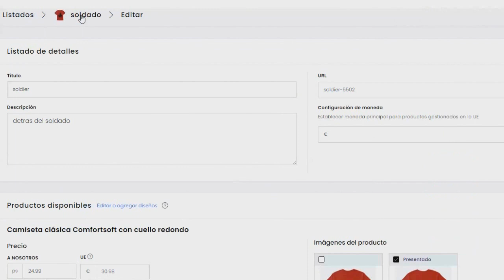TRAGEDIA EN MEXICO HURACÁN OTIS DESTRUYE ACAPULCO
un poderoso huracan categoria 5 azoto el puerto de acapulco se registran 7 fallecidos muchas viviendas quedaron en la ruina y hubo saqueos y caos sera acaso este el inicio de la sexta extincion estamos ante las consecuencias del cambio climatico